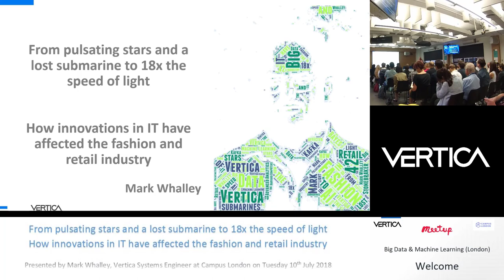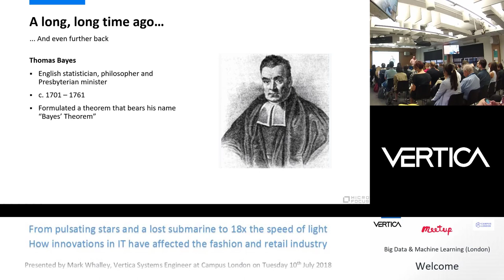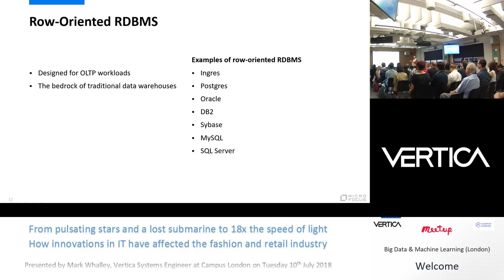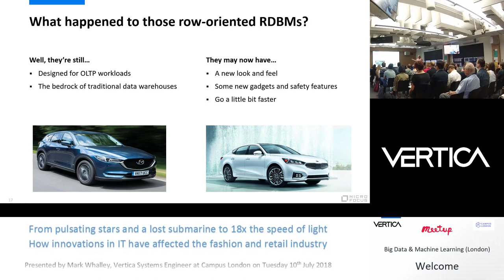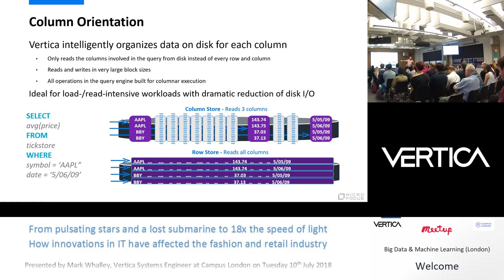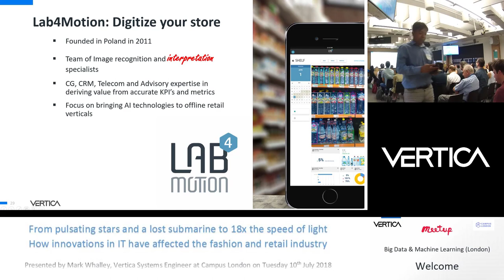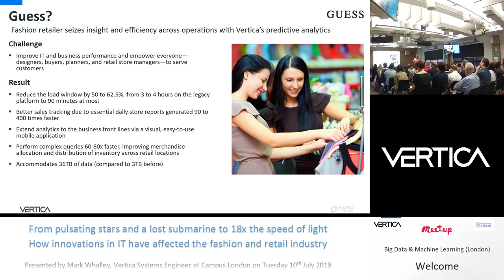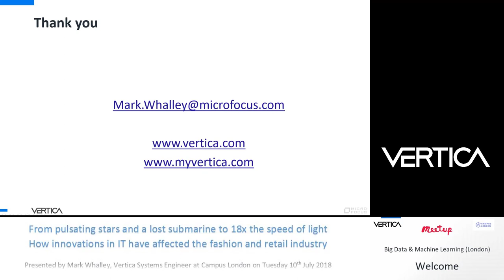Big Data and Machine Learning – Fashion and Retail Meetup (London July 2018): Vertica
Vertica's own Mark Whalley talks about the advantages of a columnar database like Vertica for analytics and machine learning, and provides some use cases to show how it works.